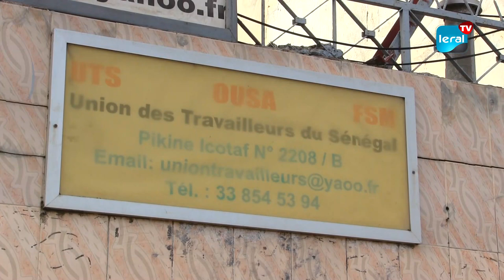Sotrac, Ama Sénégal et Sias: Les anciens travailleurs réclament 13 milliards de F CFA à l'État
Les anciens travailleurs des sociétés Ama Sénégal, de la Société Industrielle d’Aménagement Urbain du Sénégal (Sias) et de la Société de Transport du Cap-Vert (Sotrac) protestent contre les retards administratifs dans le traitement de leurs indemnités. En effet, lors d'une conférence de presse qui s'est tenue ce mardi 19 septembre 2023 à Pikine, ils réclament plus de 13 milliards de francs CFA à l'État du Sénégal. Cette somme correspond à la dernière partie des indemnités de liquidation de ces sociétés. Ces anciens employés cherchent à récupérer plus de 9 milliards de francs CFA d'indemnités qu'ils réclament depuis plusieurs années. Selon ces anciens travailleurs, le ministère des Finances est responsable du blocage administratif, car le budget a été voté depuis longtemps.